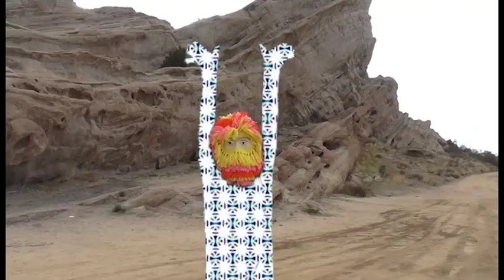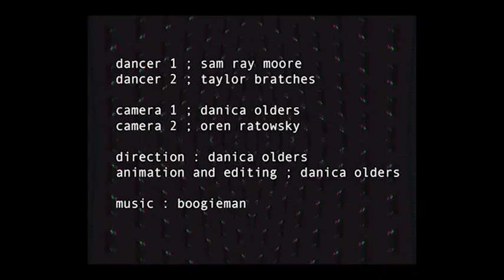Boogieman - The Roll (official music video)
dancer 1 - Sam Ray Moore
dancer 2 - Taylor Bratches

camera 1 - Danica Olders
camera 2 - Oren Ratowsky

direction - Danica Olders
animation and editing - Danica Olders